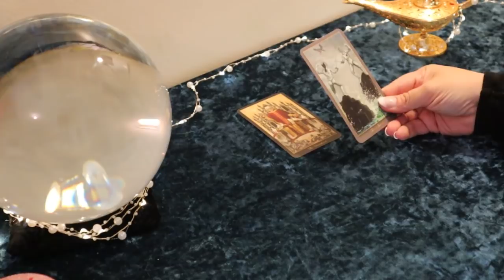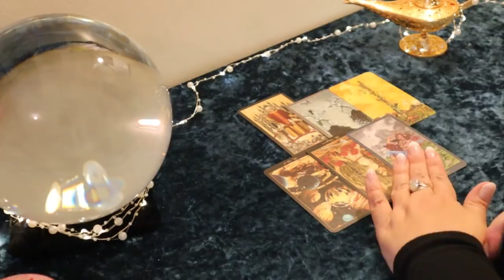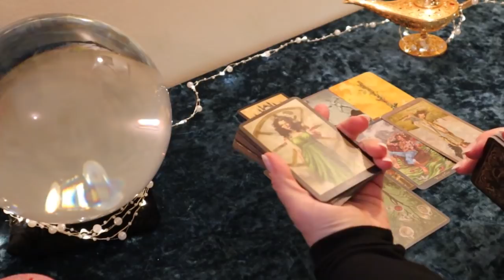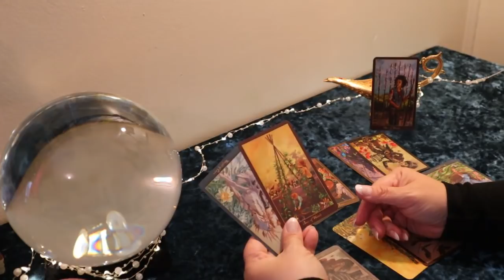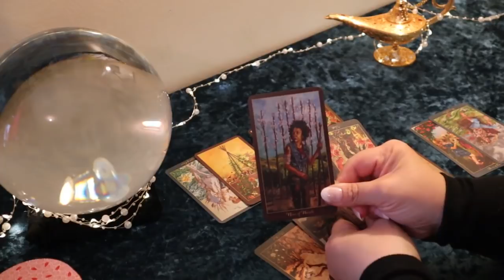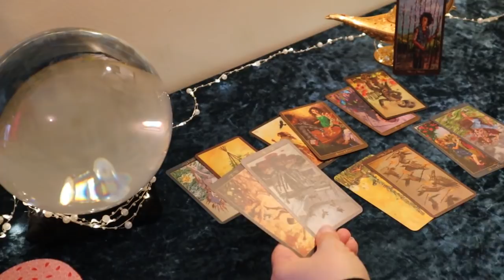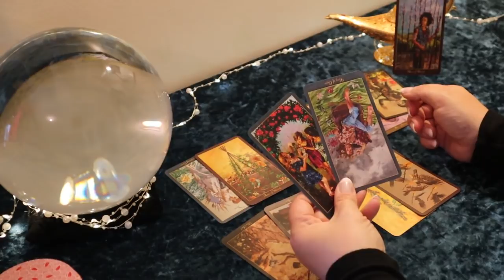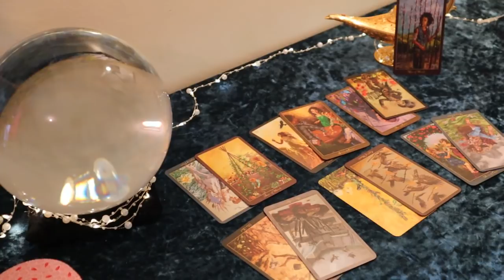Libra Week of May 11 to 16...Tricks Up Their Sleeve..Libra May Tarot Reading